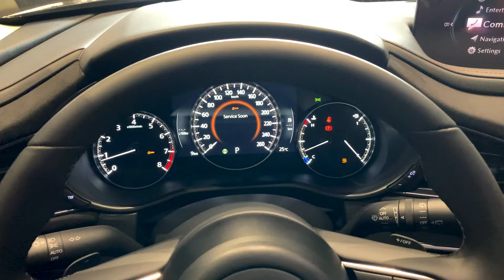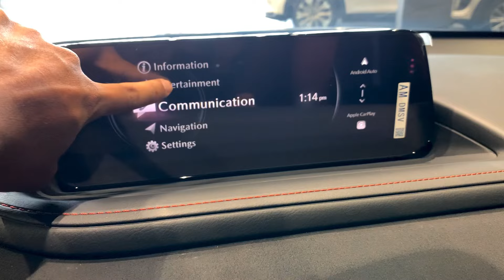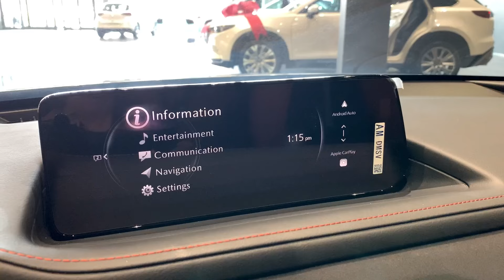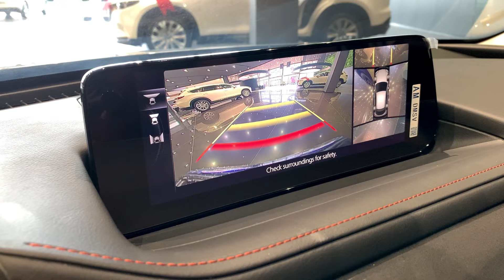Why the 2024 Mazda CX-30 is Awesome - Exterior and Interior Walk-around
New Arrival 2024! Mazda CX-30 2.0L Skyactiv-G - Exterior and Interior Walk-around
Mazda Mean Chey
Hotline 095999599